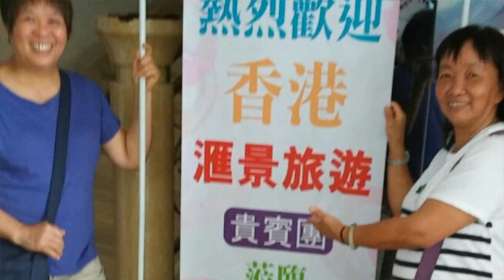林恥荣休影集2016.7.26